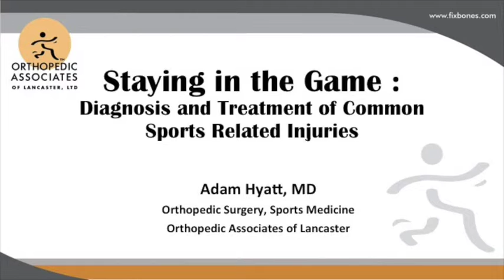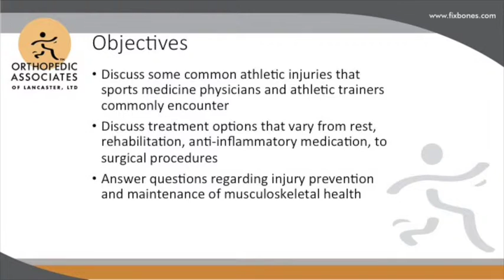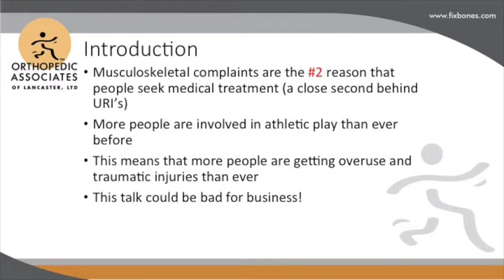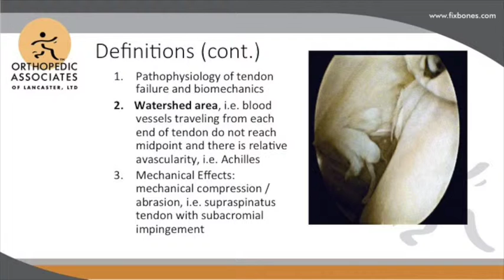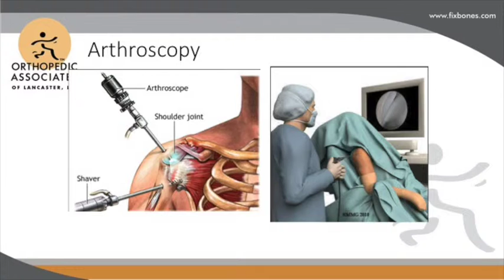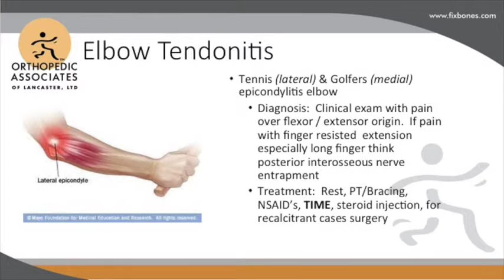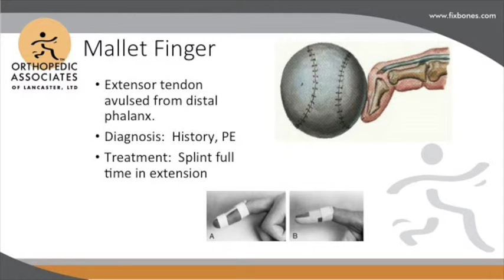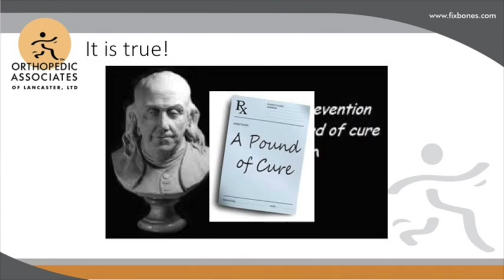Orthopedic Associates of Lancaster - Elbow, Wrist, and Hand Injuries with Dr. Hyatt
Dr. Hyatt, a surgeon at OAL, reviews the diagnosis and treatment of common elbow, wrist, and hand injuries, as well as offering tips for injury prevention.

When an injury catches you by surprise, rely on OAL's Urgent Care. You'll have immediate access to orthopedic specialists with on-site services like x-rays and MRI's. Orthopedic Associates of Lancaster is here for your urgent care needs.

to learn more!

Orthopedic Associates of Lancaster, LTD.
170 North Pointe Blvd.

1701 Cornwall Road
Suite 200
Lebanon, PA 17042

(Located at the Willow Valley Medical Center along Route 222)
212 Willow Valley Lakes Drive
Suite 201A and 201B
Willow Street, PA 17584

2913 Spooky Nook Road
Suite 100
Manheim, PA 17545